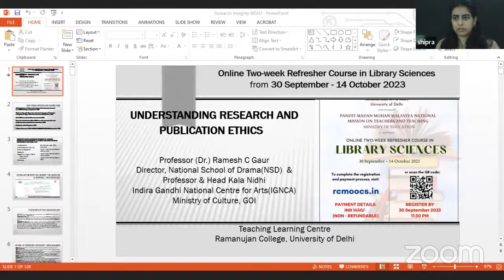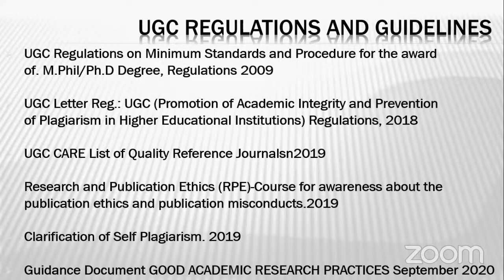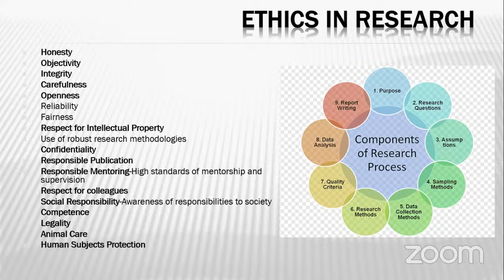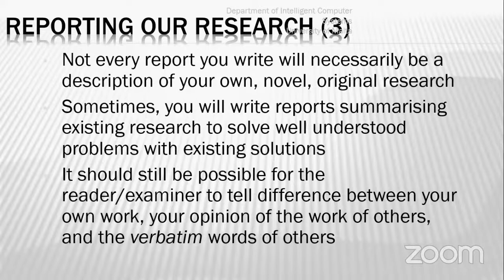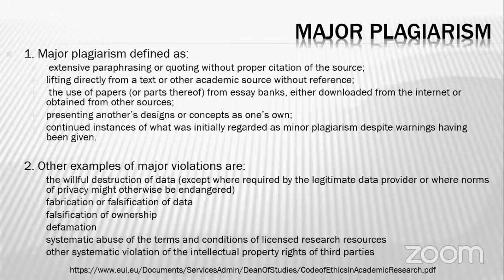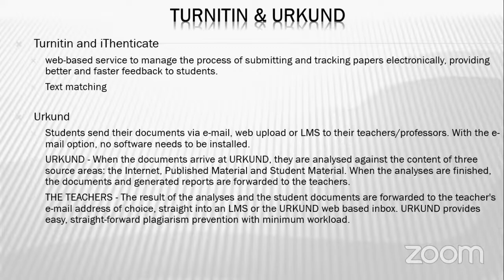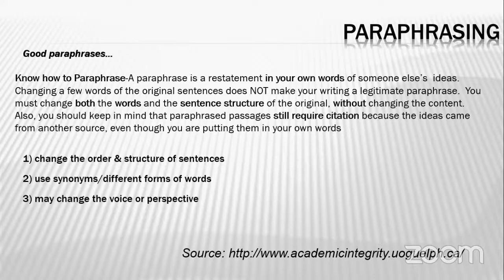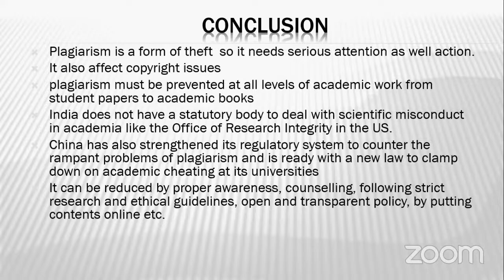Understanding Research and Publication Ethics